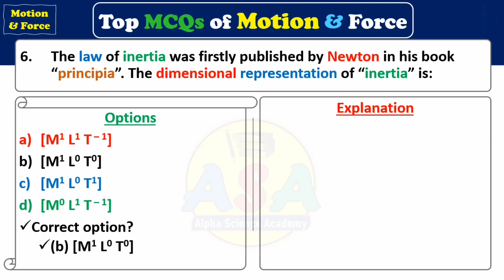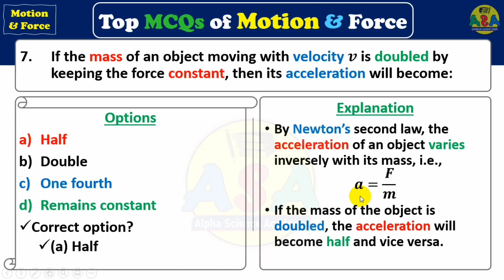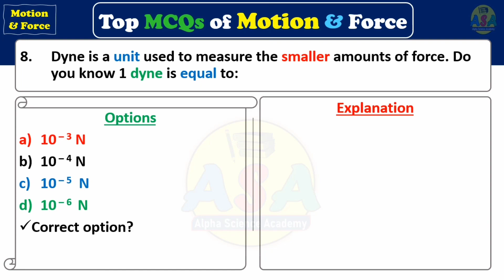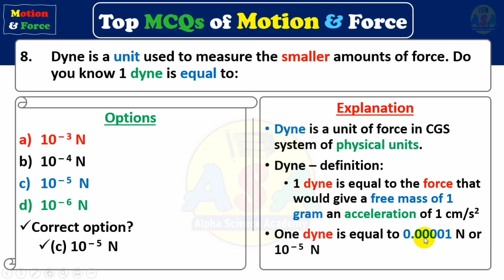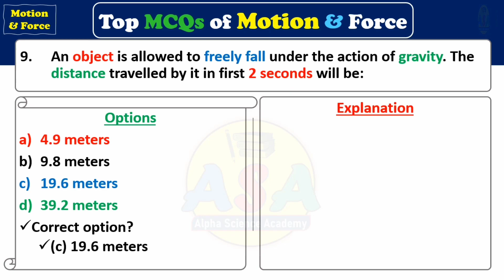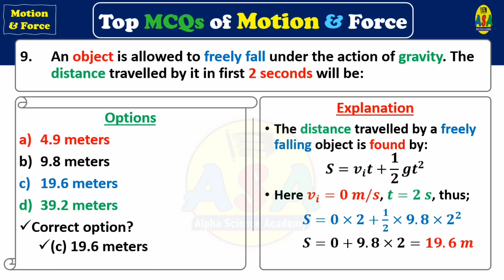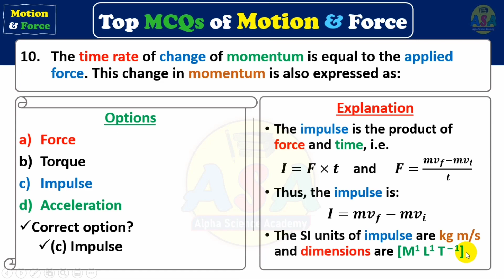Motion and Force • Important MCQs • Physics • MCQs 6 to 10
this is the 2nd part of our episode 1 that we have taken from chapter 3 Force and Motion.
here we have discussed 5 next MCQs including impulse, speed, force and momentum

for more than 2500 MCQs on different subjects like physics chemistry biology mathematics computer science and other general knowledge MCQs visit the community of our educational channel Alpha Science Academy on YouTube.

M A Rajput
Alpha Science Academy